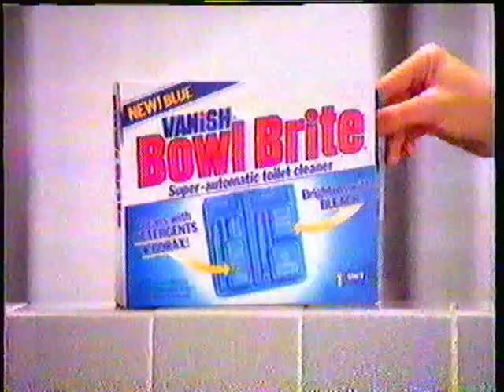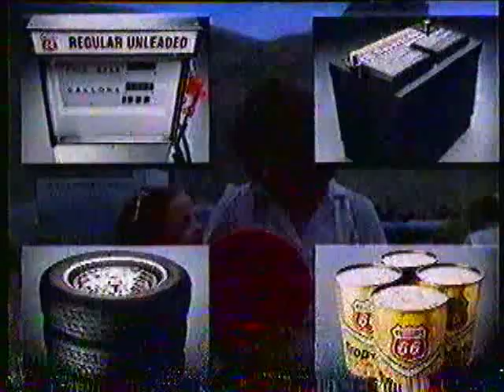'80s Ad Breaks Vol. 15 - June 1984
More ads from the June 1, 1984, broadcast of "Sinatra: Concert for the Americas" on KXTX-TV Channel 39.
- Quick clip of TV 39's on-screen station ID during the show
- Concert for the Americas bumper
- Ban (Now I'm gonna have "Love and Marriage" stuck in my head all day!)
- Vanish Bowl Brite (All toilet cleaners should come with sound effects!)
- "On Stage America" (Dare we ask what David Brenner's "secret career" is?)
- Friendly Chevrolet
- bumper
- Sesame Place!
- 7-Eleven supports Team USA - featuring Olympic pole vaulter Billy Olson
- KXTX station ID
- bumper
- KXTX Prime Time Movie - "Operation Petticoat"
- Winn-Dixie - "We're Right for You!"
- Phillips Petroleum (Picnicking above a coal plant seems kind of ill-advised if you have asthma, doesn't it?)
- bumper
- Sargeant's Rug Patrol
- KXTX TV39er Club and Dr Pepper sweepstakes (Win a trip to the West German Grand Prix or a remote-controlled racer!)
- Diners Club card from Citicorp
- KXTX bumper
- Great Clips for Hair
- Mrs Baird's wheat bread
- "The 700 Club"
- bumper
- Ford Ranger (Dallas/Tarrant County Ford Dealers)
- Birds Eye (A potluck wedding in Birdseye Village, and you brought frozen broccoli?)
- Raid Outdoor Flea Killer (Anyone sensing a theme?)
- "A Special Presentation from Paramount" jingle and usual Paramount card - from the end of Sinatra special
- KXTX station ID - "Buck Rogers"
- Intro to June 1, 1984 edition of "The 700 Club"